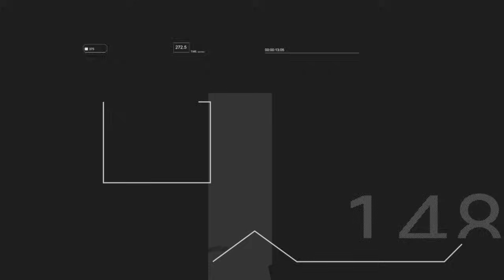Tapete verde hacia Baku + Entrevista Santiago Ramos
Giselle, Christian y Diego comentan una esperada noticia que se anuncia en el previo del GP de Azerbaijan, así como lo que se puede esperar en la que ha sido la carrera más exitosa en el pasado para Checo Pérez y donde Franco Colapinto encontrará un reto mayor al de su debut en F1 en Monza.

Además una plática muy amena con Santiago Ramos, piloto mexicano quien corrió en F3 y busca un lugar en la máxima categoría.